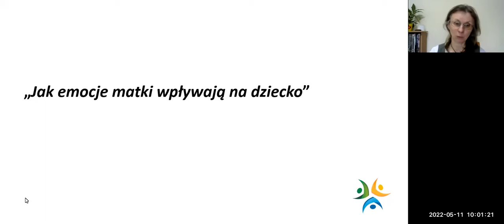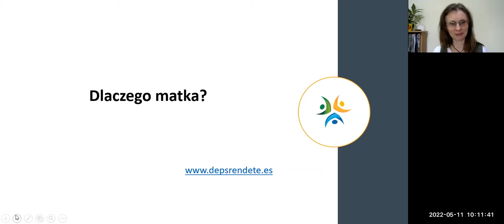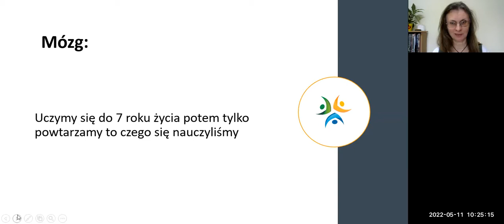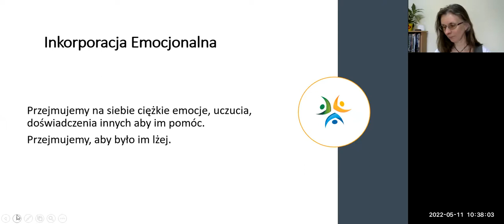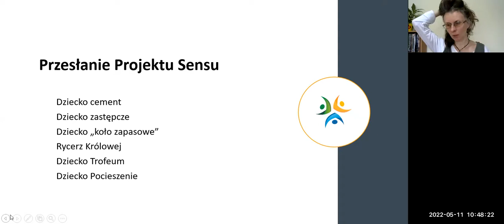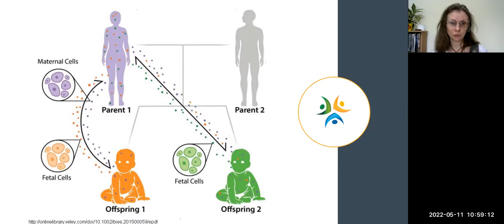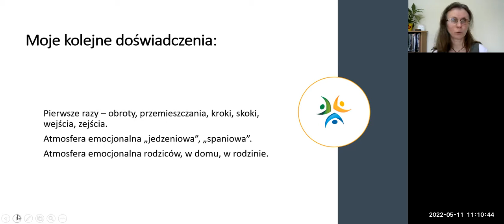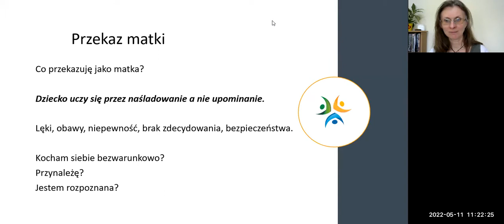Webinar „Jak emocje matki wpływają na dziecko”. Wpływ emocji matki na kształtowanie się dziecka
Robimy wszystko, aby nasze dzieci miały wszystko najlepsze - zwracamy uwagę na składy w produktach, kremach, pastach, na marki, na dymy.

Szukamy miejsc i produktów jak najlepszych, bezpiecznych, wolnych od zanieczyszczeń, transgeników etc. a nasze dzieci i tak chorują, boją się, są niespokojne, nieufne, mają problemy skórne, oddechowe, trawienne, może się moczą, a może nie mogą się wypróżnić.

Z jednej strony dbamy o świat fizyczny jednak z drugiej zaniedbujemy naszego ducha, nas same ciągłym pospiechem, strachem, stresem, zmartwieniami.

Z jednej strony usuwamy trucizny i przeszkody ze świata zewnętrznego z drugiej trujemy swoje dzieci własnymi lękami, obawami, zmartwieniami, wstydem, poczuciem winy …. tu wstaw swoje skojarzenie, dokończenie.

Kiedy czujemy na sobie poczucie winy, kiedy uginamy się pod obowiązkami, kiedy gnamy niestrudzenie przed siebie – trudno nam złapać dystans do siebie i problemów dziecka. Jest nam trudno zwyczajnie zatrzymać się i otoczyć dziecko bezwarunkową miłością.

Dlatego proponuję Ci udział, w warsztacie „Uwolnij dziecko z jego dolegliwości dziecięcych. Uwolnij je z dolegliwości skórnych, oddechowych, jelitowych, z niepokoju, lęku etc.”

Na warsztacie opracujemy mapę Twoich blokujących emocji i przekonań oraz przyjrzymy się temu, jak Twoje dziecko wyraża te blokady. Co swoim zachowaniem czy chorobą chce pokazać Ci Twoje dziecko.

Na warsztacie przeprowadzę Cię za rękę przez podstawowe blokady emocjonalne, które Twoje dziecko wyraża w swój specyficznych sposób.

Zintegrujemy je, uwolnimy.

Na warsztacie pokażę Ci, jak „prawidłowo” uwalniać dzieci z Twoich emocji i otoczenia.

Cena warsztatu to 540 złotych – aby zająć swoje miejsce napisz do mnie na adres gdyż liczba miejsc jest ograniczona (do 5 uczestniczek).

W naszym codziennym życiu doświadczamy cały czas emocji. Czasami są one dobre, społecznie akceptowane a czasami nie. Nazywamy je wtedy „złymi” emocjami. I wtedy nie wiemy co z nimi robić.

Najczęściej uciekamy się do ich blokowania, wypierania, chowania.

Takie chowanie swoich emocji, szczególnie tych złych, powoduje powstanie w nas, w naszym ciele blokad. Jest źródłem naszych ograniczeń, z których nie zdajemy sobie sprawy, czyli są one nieświadome.

Świadomość swoich ograniczeń, blokad, słabości pozwala nam na zrozumienie, a często w ogóle zauważenie problemu.

Kiedy rozumiemy możemy wprowadzać zmiany. Możemy zaplanować co i jak zmienić.
Mając świadomość stajemy się sprawczy.
Odzyskujemy moc sprawczą we własnym życiu.
Moc kreowania swojego życia takiego jakim chcemy, aby było.

Warsztat „Uwolnij dziecko z jego dolegliwości dziecięcych. Uwolnij je z dolegliwości skórnych, oddechowych, jelitowych, z niepokoju, lęku etc.”

Odwiedź moją stronę znajdziesz tutaj więcej informacji o aktualnych wydarzeniach, czyli webinarach, warsztatach, szkoleniach, programach.

Praktykuj ze mną integracje i inspiracje emocjonalne w grupie na FB „Integracje Emocjonalne na zakończenie tygodnia marzec 22”

Tutaj możesz zobaczyć wideo o tym co się kryje za zachowaniem dziecka czyli „12 dlaczego zachowania dziecka”

Zapraszam na transformujący program współpracy indywidualnej „3 kroki do zrozumienia swojego dziecka”

Jeśli masz ochotę odzyskać swoja sprawczość (nie tylko jako mama) zapraszam do indywidualnej pracy w programie „Od bezsilnej do sprawczej mamy”